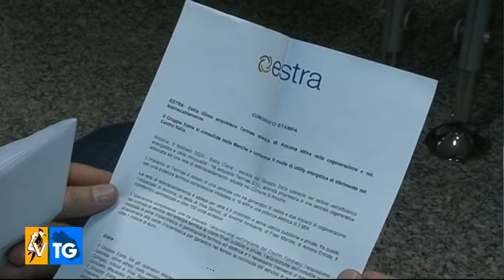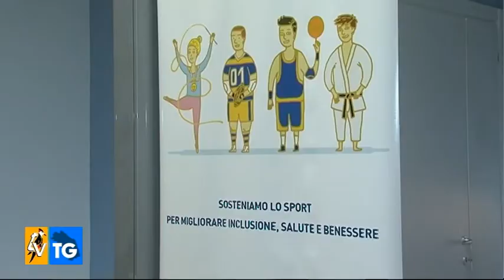TVCM Servizio Estra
Il servizio di TVCM del 05_02_2020